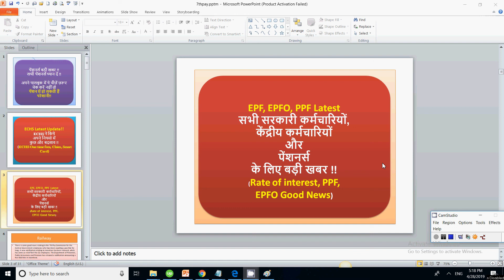EPF, EPFO, PPF Latest सभी सरकारी कर्मचारियों, केंद्रीय कर्मचारियों और पेंशनर्स के लिए बड़ी खबर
In this video for pensioners , service persons and government employees I have discussed important updates for all pensioners and government employees related to latest ppo , epf interest rates.